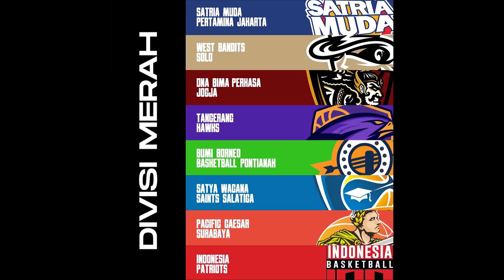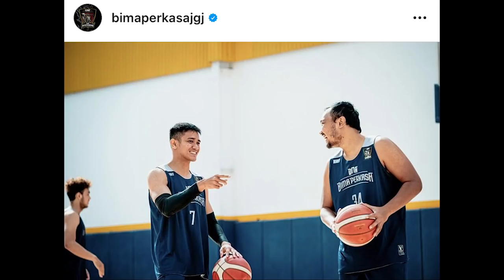IBL SEASON 2022 PREVIEW: Tim Mana Yang Akan Struggle & Apakah SM Akan Bisa Repeat?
Preview untuk IBL Season 2022 dimana kita membahas peta kekuatan setiap tim.

Thumbnail photo